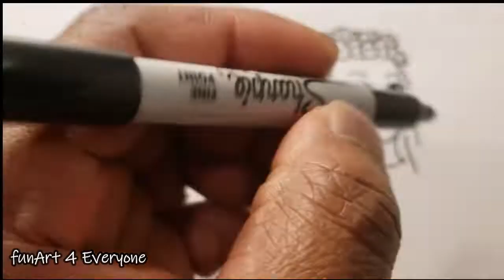How to turn the word mother into cartoon l amazing artists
Happy mothers day to all mothers and mothers to be all over the world
Hello Everyone😎  And welcome to FUNART 4 EVERYONE channel!
Hello everyone! Glad that you are here! 💚❤️💜 Let's make more funny and cool crafts together!
We have a lot of free time and  so many things to do with just paper, glue and marker  and any safe object you can find at home.
Let's craft it together  💚

I used A4 paper,  crayons, markers, and some objects at home
Wish you all to have a great Day!